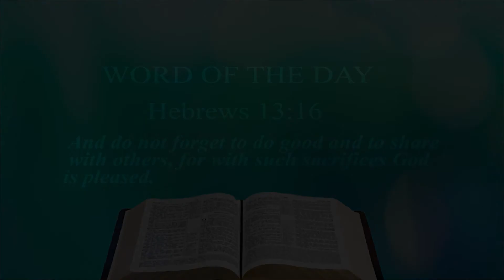Good Morning, Christmas is all about Sharing, More on others and less on us!